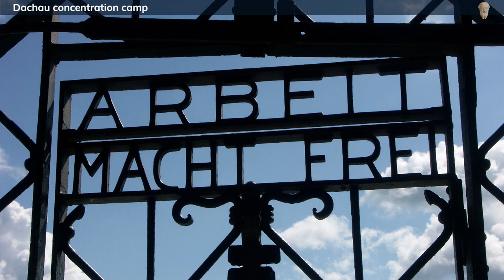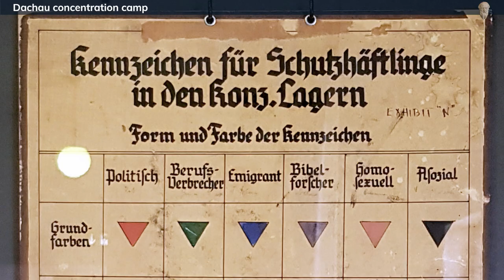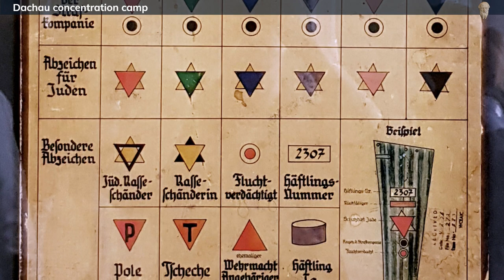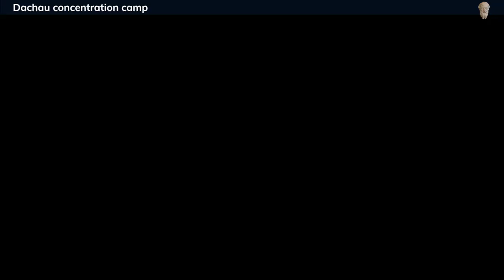DACHAU: The NAZIs first concentration camp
Dachau, established by the Nazi regime in March 1933, was the first official concentration camp and served as a model for all that followed. It initially detained political opponents but expanded to include Jews, Romani people, homosexuals, and others deemed undesirable. Situated near Munich, its extensive network grew to nearly 100 sub-camps across southern Germany and Austria, emphasizing forced labor and brutal treatment. By the time of its liberation by U.S. forces in April 1945, it had seen over 200,000 prisoners from across Europe, with estimates of deaths ranging due to disease, maltreatment, and executions. Postwar, it housed SS officers awaiting trial and displaced ethnic Germans, eventually closing in 1960. Today, Dachau's memorial site serves as a somber reminder of the atrocities committed and the importance of remembering history's dark chapters.